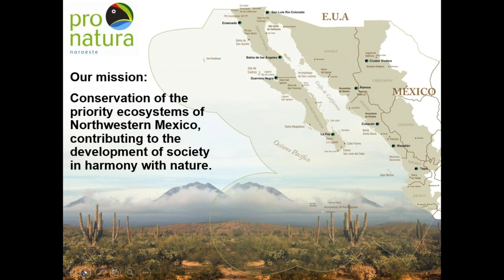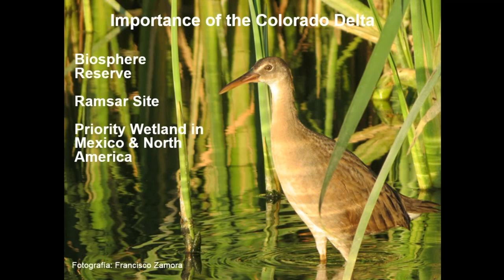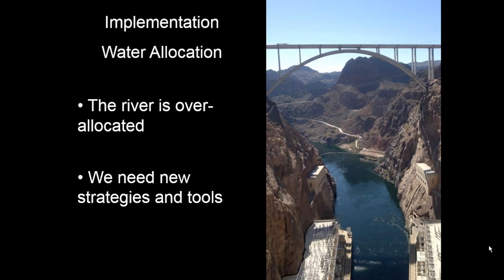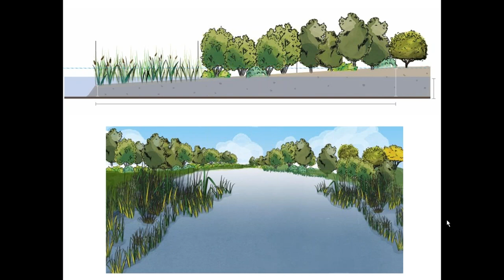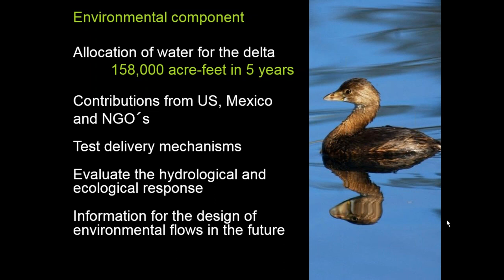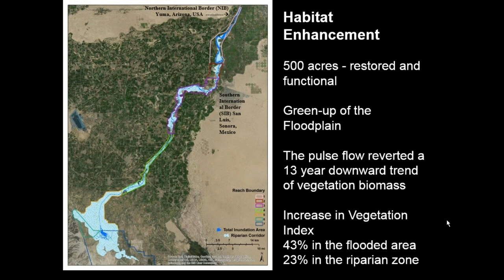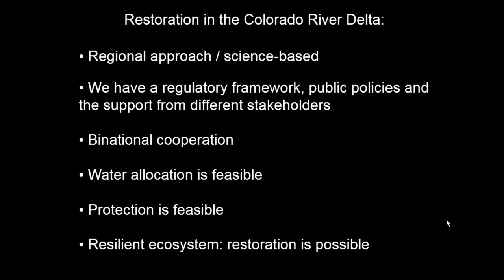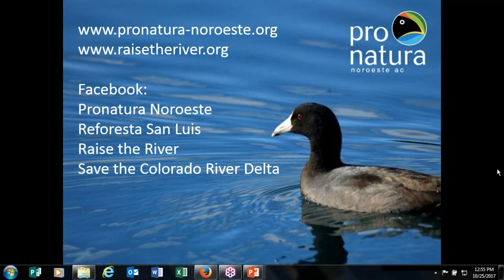WRAN Webinar: The Ecosystem Response to Restoration: Birds in the Colorado River Delta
Join Dr. Osvel Hinojosa Huerta, Director of Pronatura Noroeste’s Water and Wetlands Program, for a look into on-the-ground restoration work benefiting birds, other wildlife, and communities on the Lower Colorado River and the Delta.  If you’ve ever wondered how complicated water policies, such as the recent updates to the 1944 Mexican Water Treaty, affect natural areas along the river – this is your chance to learn more!